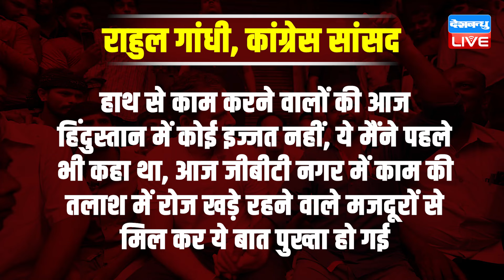दिहाड़ी मजदूरों से मिले Rahul Gandhi, मोदी राज में मुश्किल हुई मजदूरों की जिंदगी | GTB